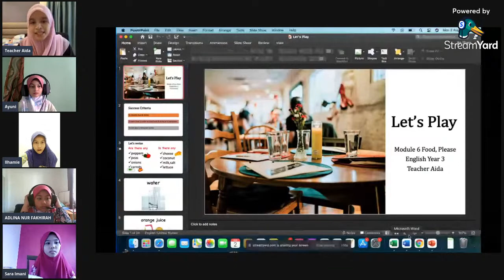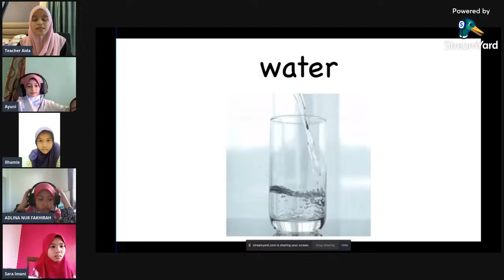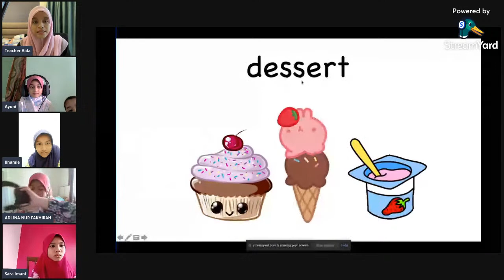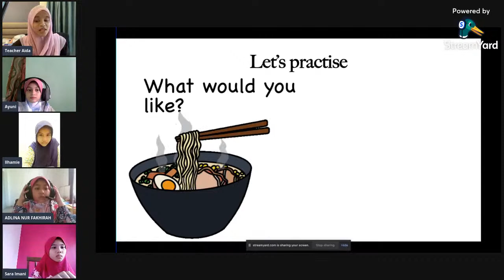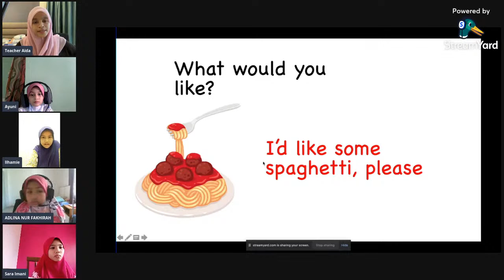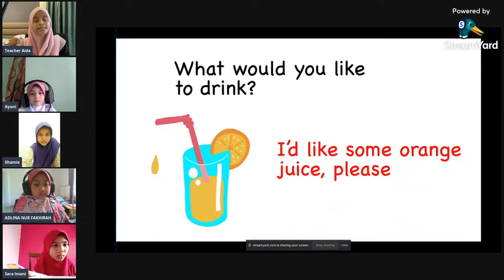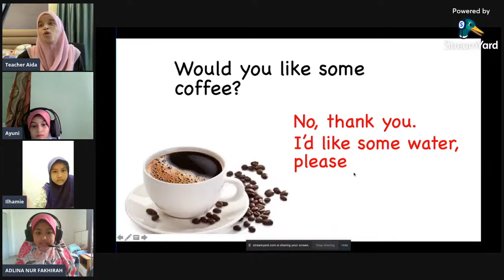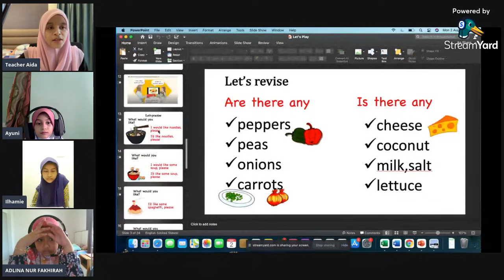Let's Play - Module 6 Food, Please I English Year 3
Ordering food & drinks